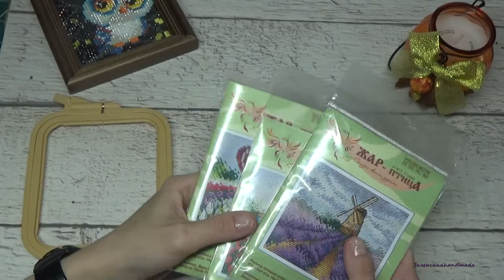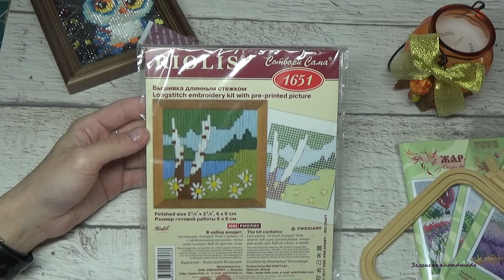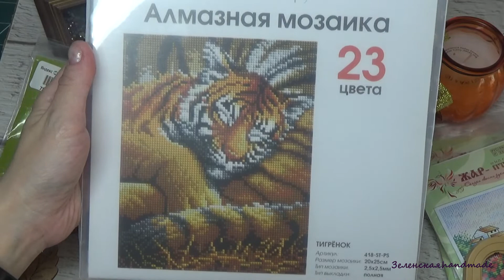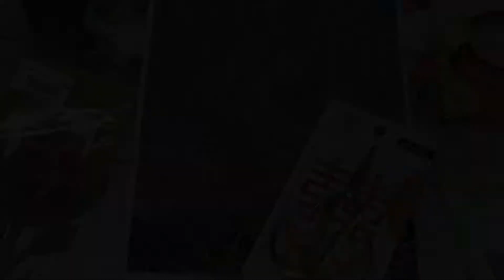810. ВЫШИВАЛЬНАЯ СОЛЯНКА! ЛЮБИМЫЕ ПРОЦЕССЫ. СТАРТЫ! ФИНИШИ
Добро пожаловать ко мне в гости. Я очень рада вас видеть.